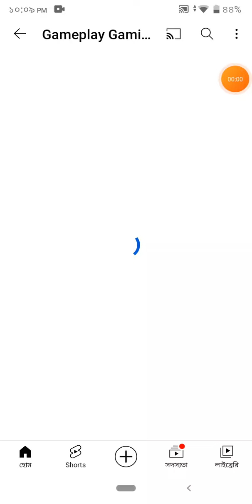Thanks for 10 subscribers 🤩🤩🤩